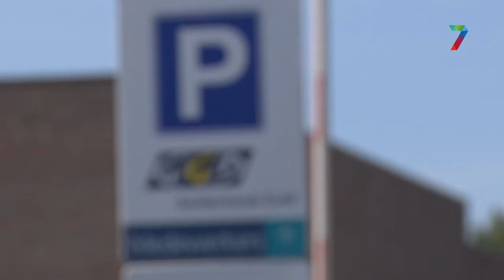Groot gezondheidsonderzoek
Door middel van de Gezondheidsmeter gaat de GGD Gelderland-Zuid de gezondheid van inwoners van onze regio in kaart brengen.